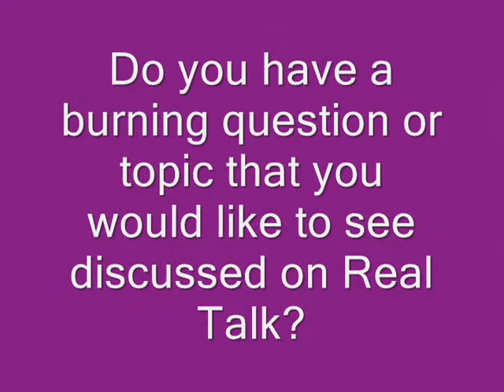REAL TALK: FRIENDS, FRENEMIES AND UPGRADING YOUR FRIENDSHIP CIRCLE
Let's talk about life, love and everything in between!

I would like to vlog about topics that YOU choose so let me know what you want to hear about!!!